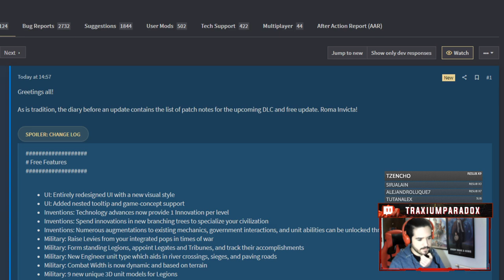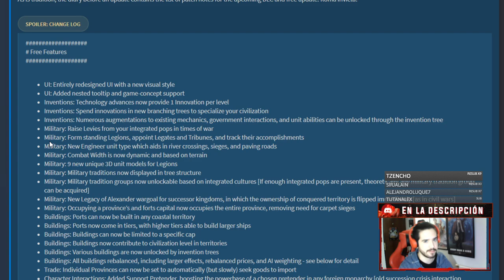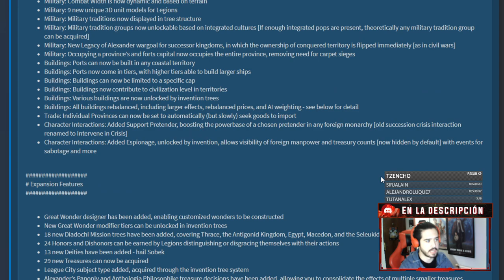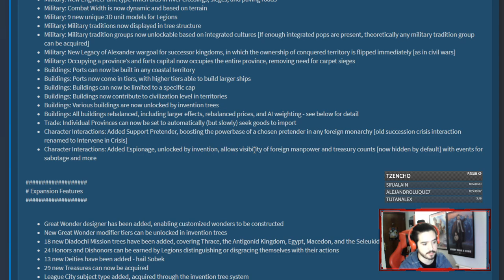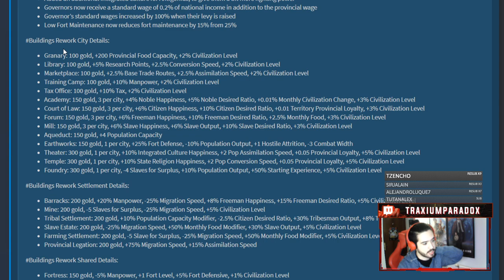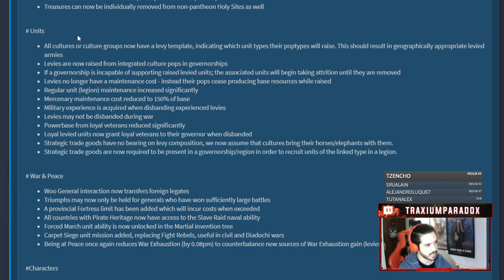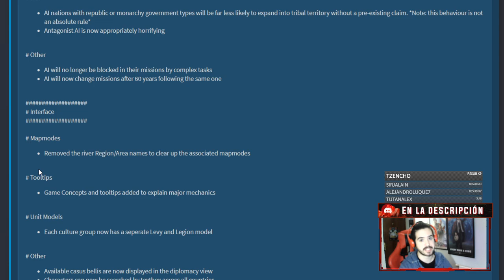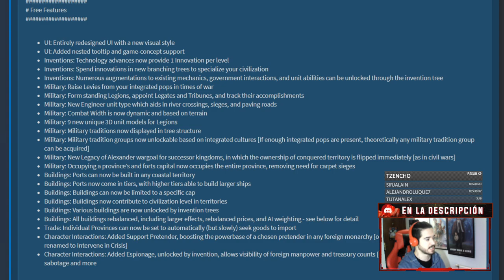NOTAS del PARCHE 2.0 de IMPERATOR ROME ¿Qué trae el DLC?